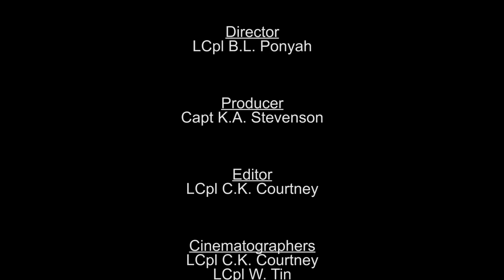Building a WTI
YUMA, Ariz. - U.S. Marine Corps Col. Bradford J. Gering, Commanding Officer, Marine Aviation Weapons and Tactics Squadron One (MAWTS-1), address Weapons and Tactics Instructor (WTI) Course 2-14 augment personnel March 19, 2014. (U.S. Marine Corps video by Lance Cpl. Chelsey K. Courtney 3rd MAW COMCAM/Released)